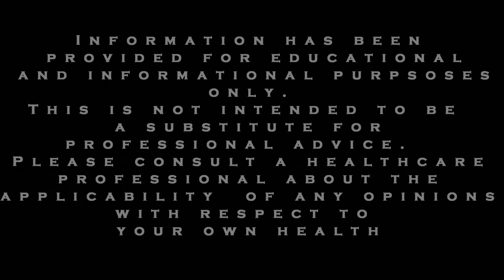ADHD and Anxiety Tips: How Thinking Outside the Box Helps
In this video, I’ll explain how thinking outside the box helps anxiety & ADHD.